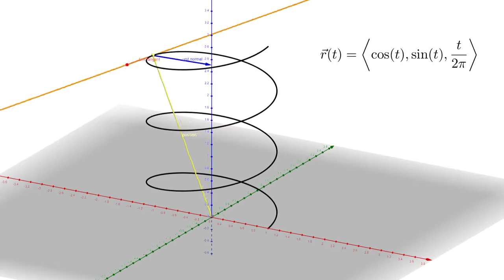Helix with unit tangent and unit normal vectors